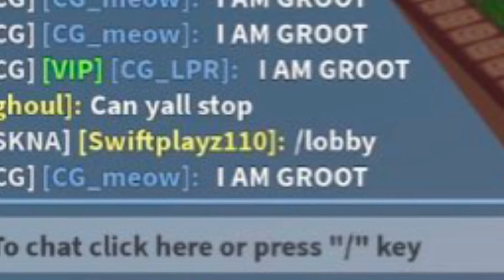When u watch too much marvel…..